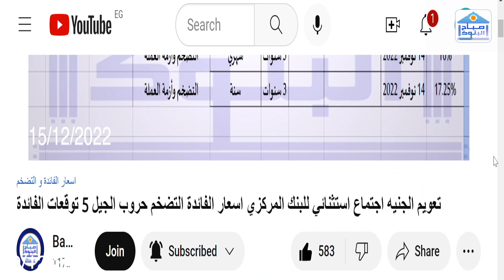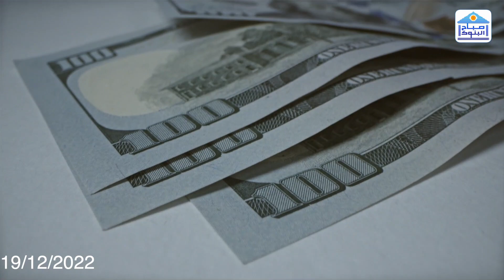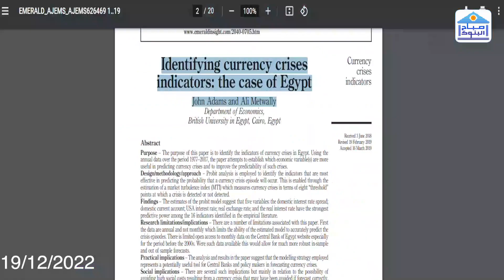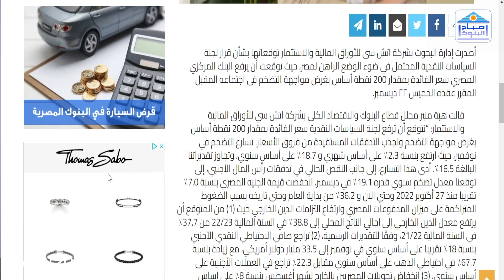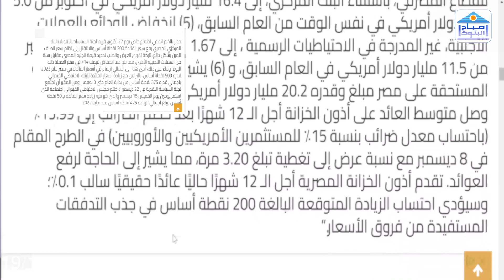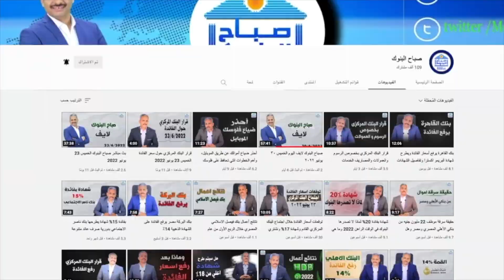اتش سي يتوقع رفع الفائدة 200 نقطة خلال اجتماع البنك المركزي القادم ديسمبر 2022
توقعت إدارة البحوث بشركة اتش سى للأوراق المالية والاستثمار رفع البنك المركزي المصري سعر الفائدة بمقدار 200 نقطة أساس
المصادر:
HC